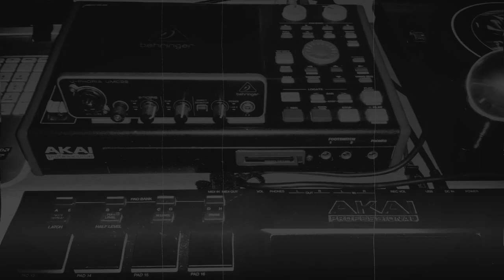Rap Beat Oldschol Boombap 90´s Nas Redman Methodman Classic 2020 Instrumental(delirio91) prod by ERN